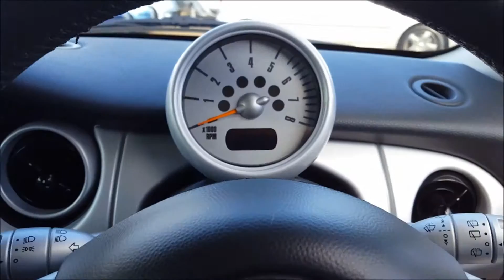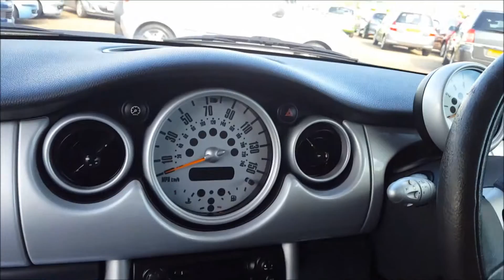2003 52 MINI HATCH 1 6 COOPER 3d